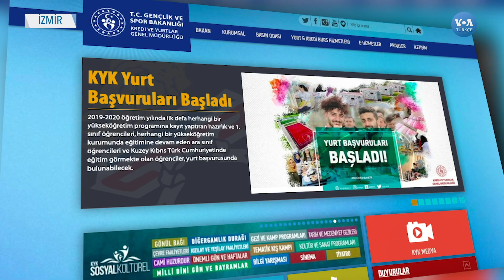Üniversite Kayıtları Başladı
753 bini aşkın yeni üniversiteli için kayıt zamanı başladı. İsteyen öğrenciler elektronik ortamdan kayıt yaptırabilecekleri gibi, kazandıkları üniversiteye giderek de kayıt yaptırarak yeni eğitimlerine başlayabilecekler